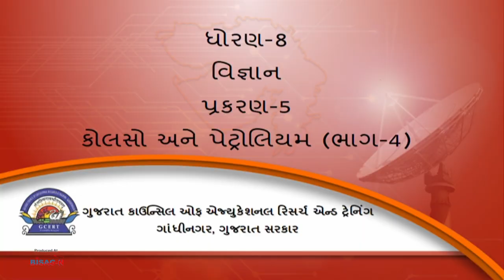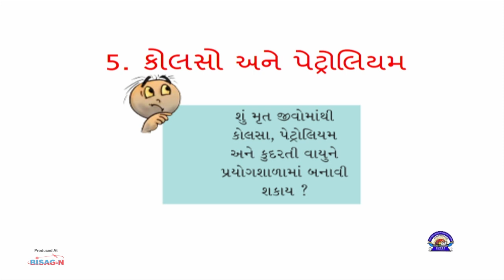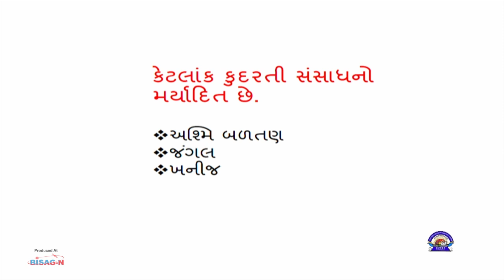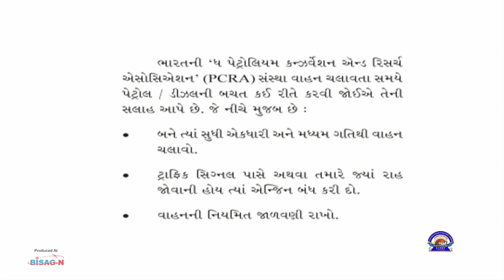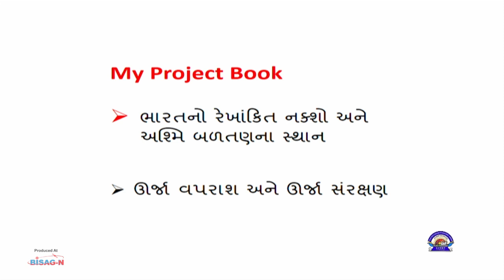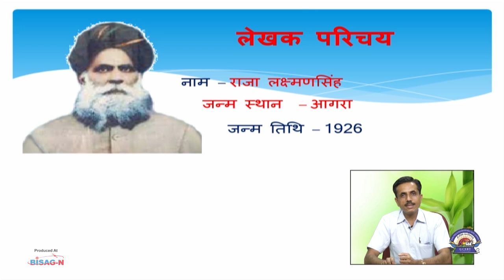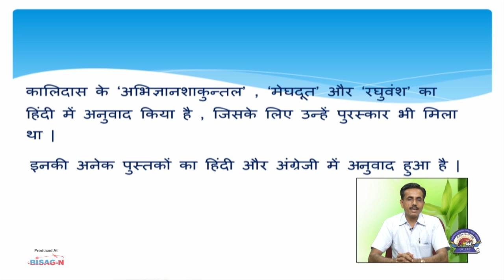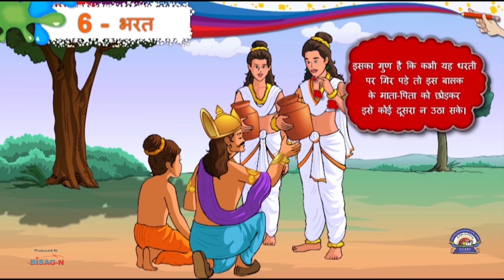Std 8 Hindi Science 29 10 2021